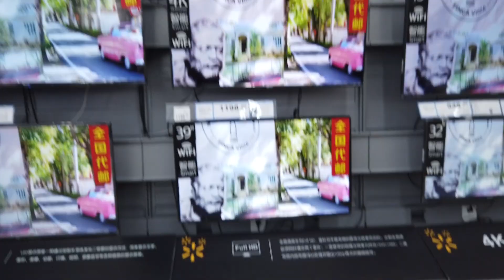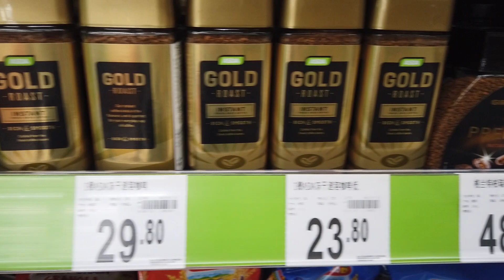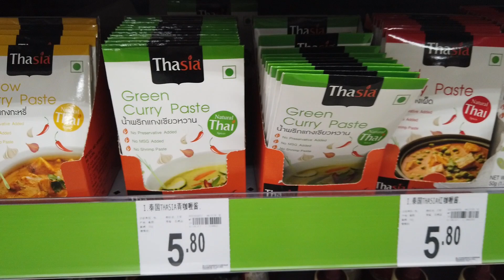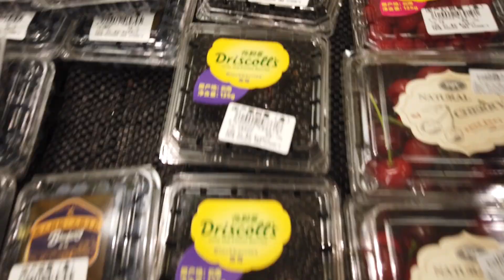Walmart in China: PRICES & VARIETY of CHOICE | VLOG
Hi there! In my previous video I showed prices in one of the supermarkets we have nearby. Today I want to show you the prices and the variety of choice in Walmart (China, Foshan).